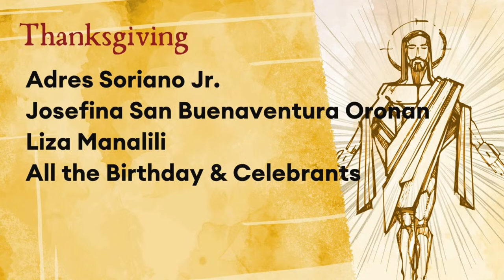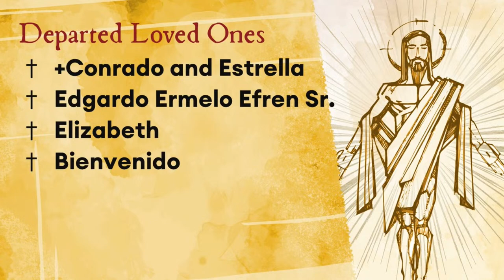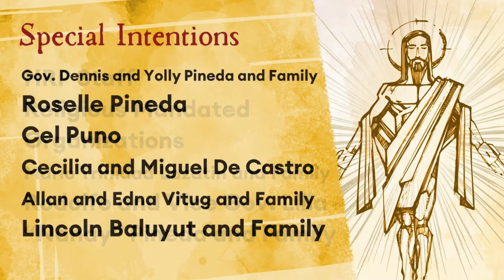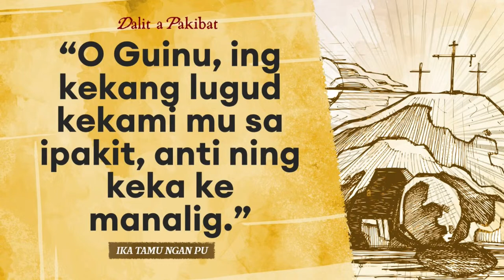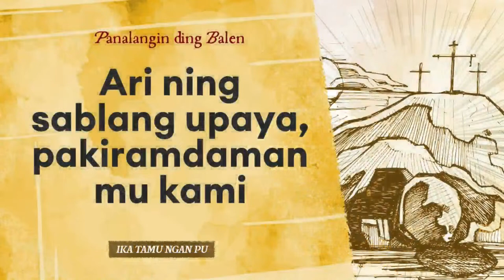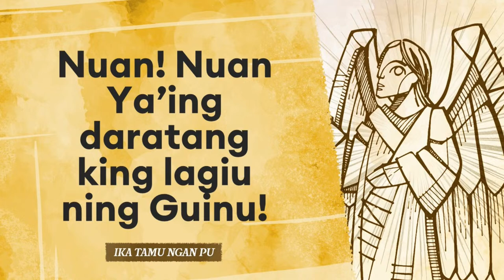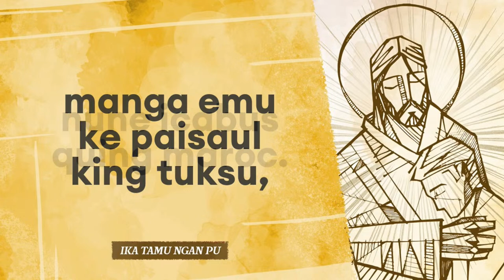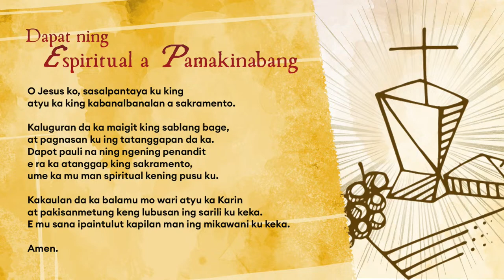Sabado ning Kadwang Domingo ning Pamanyubling Mebie | 13 Abril 2024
LIVE: Sabado ning Kadwang Domingo ning Pamanyubling Mebie | Ing Banal a Misa panimunan nang Reb. Pad. Jasper Laurence C. Sanita, Guest Priest ning Holy Rosary Parish - Pisamban Maragul.

13 Abril 2024 | 6:30 N.A.

Rising back from the global pandemic, HRP continues to thrive in its dedicated mission to serve the people of God with the help and support of parishioners and the community. Appealing then to your kind hearts, please continue assisting your parish either personally at the parish office, or through bank and online money transfer apps, for this purpose.

BPI
Account Name: HOLY ROSARY TRUST FUND

PNB
Account Name: Curia Sancti Rosarii, Inc.

PNB
Account Name: Holy Rosary Parish – Social Action Center

Dacal pung Salamat! May the Santo Angel, our Indung Virgen ning La Naval de Angeles, and our Apung Mamacalulu always keep you and inspire you in faith, hope, and charity. And may the good Lord bless you and your loved ones and provide for you abundantly all your days.